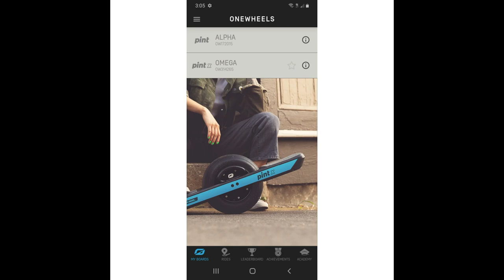I Bought A Onewheel Pint X...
Well, I broke down and bought a Onewheel Pint X... So today I show it off a little and talk about it!

And if you would like to join Team World, click this link!